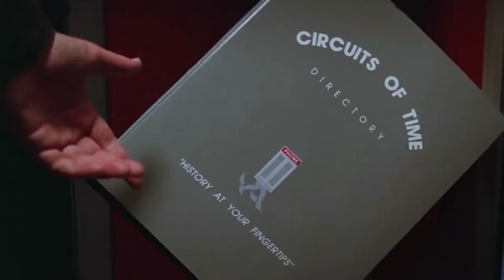КАКИЕ ФИЛЬМЫ СМОТРЯТ ЛЮБИТЕЛИ МЕТАЛА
На РОЛТОНЫ сюда:
Ну раз не хотите учиться, давайте развлекаться! Вот вам еще список того, что МОЖНО ПОСМОТРЕТЬ любителям ТЯЖЕЛОЙ МУЗЫКИ. Только теперь КИНО. А еще немного про то, что не стоит смотреть по нашему скромному мнению.
Основными критериями отборки были:
1) Фильм должен быть забыт или малоизвестен;
2) Второй пункт, короче.
Вот, но, тем не менее, мы будем рады, если вы в комментариях поделитесь своей любимой фильмографией!